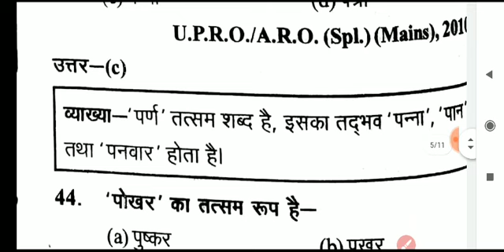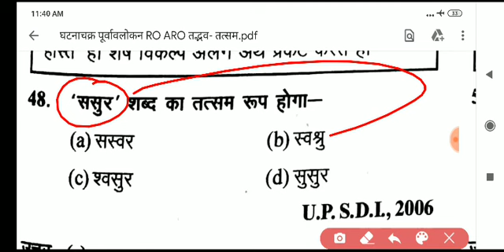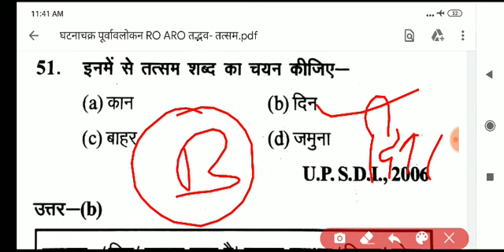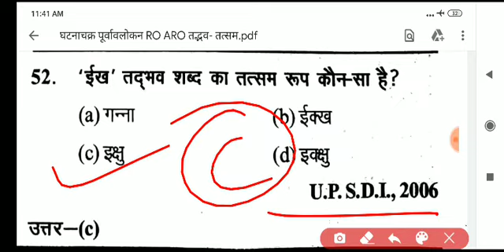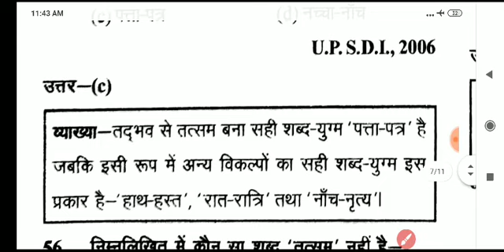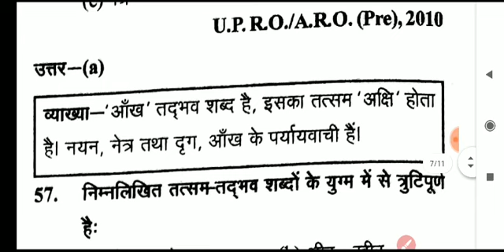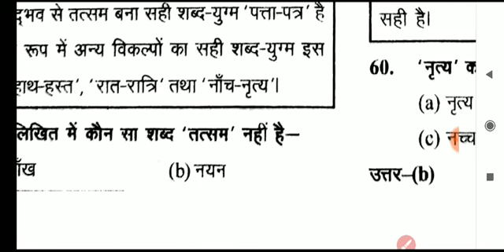घटनाचक्र पूर्वावलोकन RO ARO सामान्य हिंदी तद्भव तत्सम part-16 UPPSC RO ARO घटनाचक्र समीक्षा अधिकारी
घटनाचक्र पूर्वावलोकन RO ARO सामान्य हिंदी तद्भव तत्सम part-16 UPPSC RO ARO